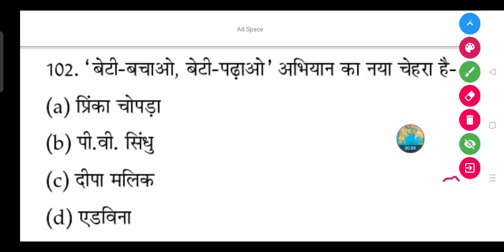'बेटी-बचाओ, बेटी पढ़ाओ' अभियान का नया चेहरा है।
(a) प्रिंका चोपड़ा

(b) पी.वी. सिंधु

(d) एडविना